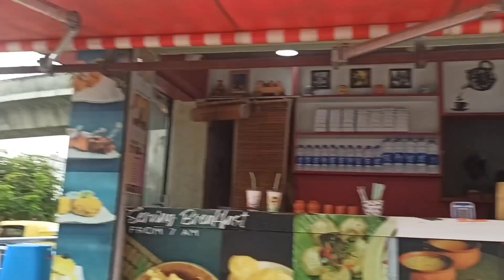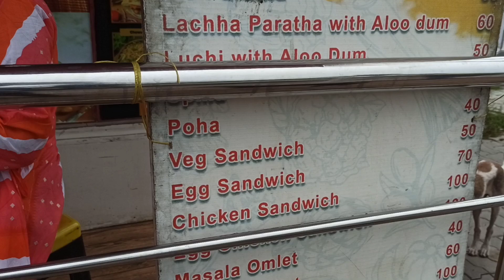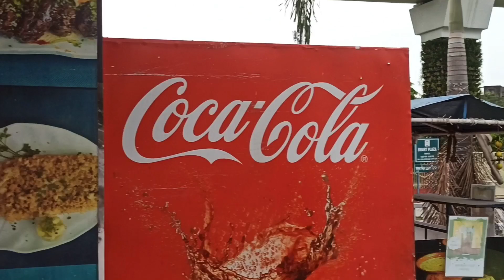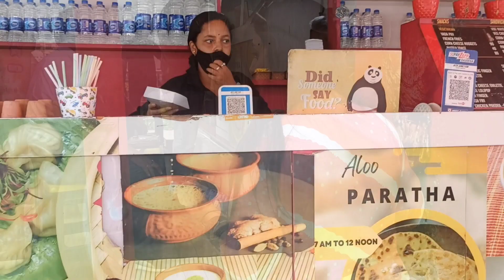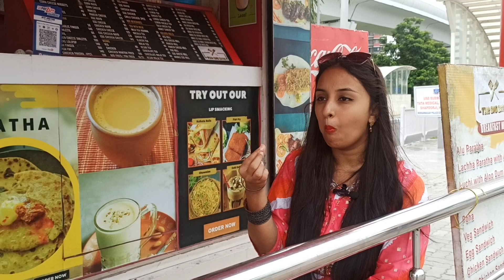বিশ্ববাংলা সরণি ছবির মত সুন্দর | Biswa Bangla Gate | New Town | Kolkata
বিশ্ববাংলা স্বরনি ছবির মত সুন্দর | Biswa Bangla Gate | New Town | Kolkata